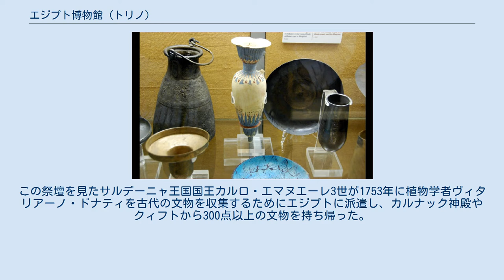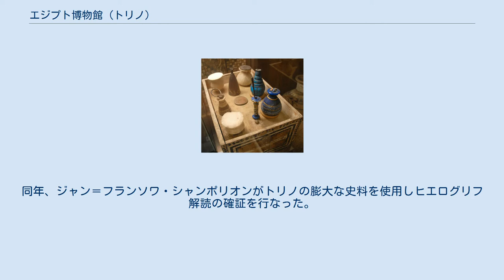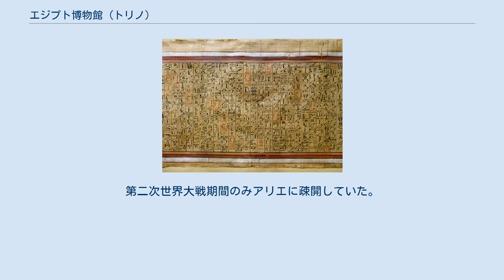エジプト博物館 (トリノ)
博物館入口 エジプト博物館（イタリア語：Museo Egizio）はイタリア・トリノにある古代エジプト専門の博物館。
エジプト・カイロにあるエジプト考古学博物館に次ぐ規模のエジプト美術を収蔵している。
 エジプトの踊り子 古代エジプト関連で1630年に初めてトリノに持ち込まれたのが「Mensa Isiaca」というエジプト様式の祭壇 で、ローマのイシス神殿の為に作られたものとされる。
この祭壇を見たサルデーニャ王国国王カルロ・エマヌエーレ3世が1753年に植物学者ヴィタリアーノ・ドナティを古代の文物を収集するためにエジプトに派遣し、カルナック神殿やクィフトから300点以上の文物を持ち帰った。
これがトリノのエジプト博物館の中心的な収蔵物となった。
 1824年に国王カルロ・フェリーチェがフランス領事ベルナルディーノ・ドロヴェッティがナポレオンエジプト遠征に従軍しエジプト駐在時に収集した「ドロヴェッティ・コレクション」（彫像100体、パピルス170冊、石碑、ミイラなどを含む5,268点）を購入。
同年、ジャン＝フランソワ・シャンポリオンがトリノの膨大な史料を使用しヒエログリフ解読の確証を行なった。
 1833年にピエモンテのジュゼッペ・ソッシオのコレクション（1,200点）が追加され、さらに1900年から1920年にエルネスト・スキャパレッリによって発見・発掘された文物が追加された。
その後1960年代に行われたヌビアでの石碑発掘調査のイタリアからの支援を記念しエジプト政府から贈られたエレシヤ神殿が追加された。
 長年にわたり、古代エジプトのコレクションは常にトリノでその保管の為に建てられた建物で保管されてきた。
第二次世界大戦期間のみアリエに疎開していた。
この博物館はイタリア政府の国立博物館民営化の試験的なプロジェクトとなり、古代エジプト博物館財団（Fondazione Museo delle Antichità Egizie）が2004年に設立された。
また2006年のトリノオリンピックに合わせ主展示室をダンテ・フェレッティが設計するなどの改築を実施した。
 トリノパピルス地図